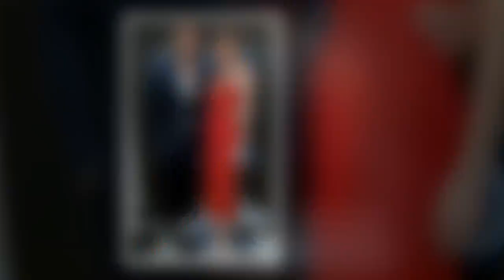Jamie Dornan afirma estar harto de Cincuenta Sombras y esta es la razón || Últimas Noticias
Jamie Dornan afirma estar harto de Cincuenta Sombras y esta es la razón